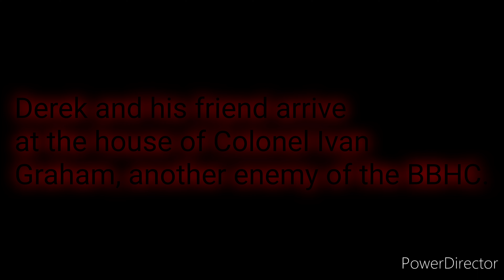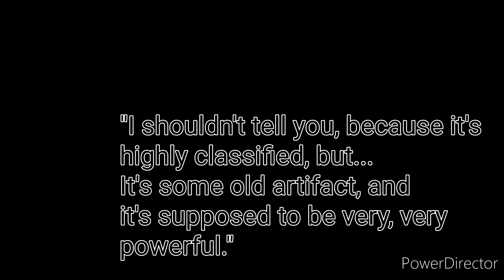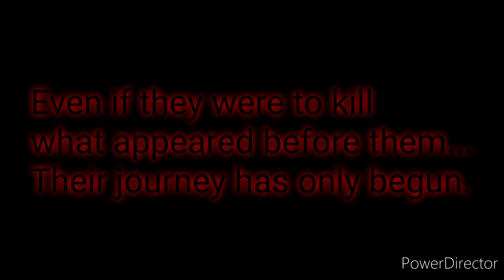Untitled Battle Animation: The Crimson Band Part 1: A Darkness Ignited by a Blood-Red Moon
Derek Fergusson, escaping captivity but in the midst of the Crimson Band's power unleased, wanders Badenrach to discover the chaos that has been unleashed on the Undefined Realm. The Badenrach Bounty Hunting Coalition works tirelessly to find their target, but they must stop the Crimson Band's power before anarchy and doom consumes the Undefined Realm.